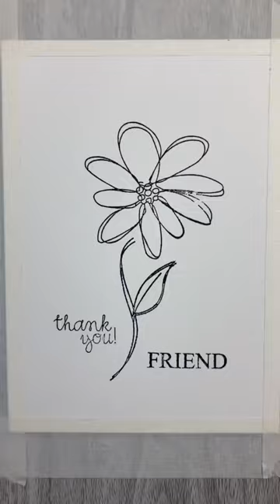pintura manualidades acuarela folia mixedmedia watercolor watercolorpainting artjournal